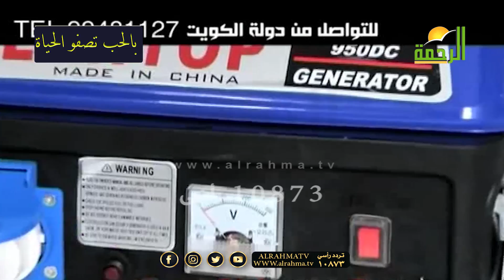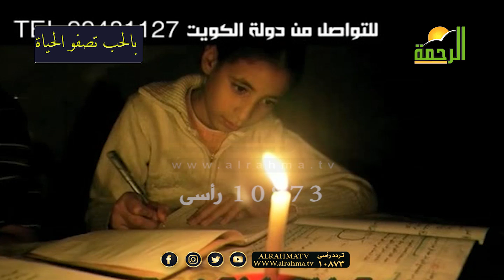بالحب تصفو الحياة خطبة الجمعة مع فضيلة الشيخ الدكتور محمد حسان